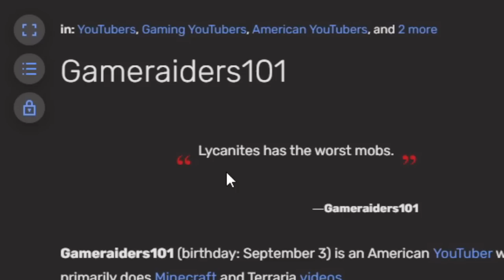Minecraft VETERAN plays RLCRAFT'S NEW UPDATE...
Almost 3 years since our original RLCRAFT run, is the modpack still as insane as I remember? Let's see!